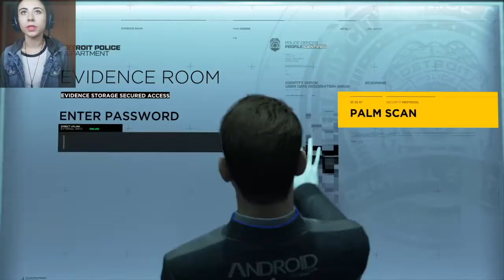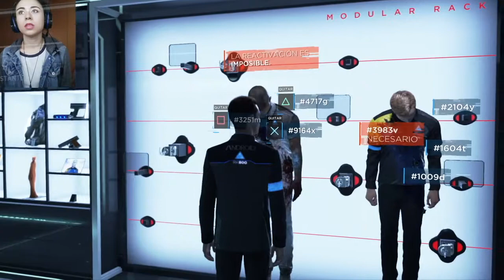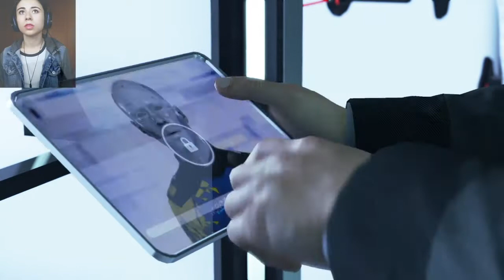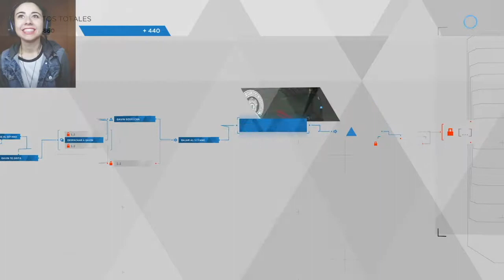Detroit: Become Human|| Let's Play en Español || Ep#15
¿Qué esconde Cyberlife?

Búscanos en FB e IG como @akagamingmx

¡Hola! Soy koalitygamer, una chica gamer -con exceso de spanglish- que desde hacía mucho tiempo quería abrir su propio canal de gaming para compartir las aventuras que sólo los videojuegos nos pueden dar.